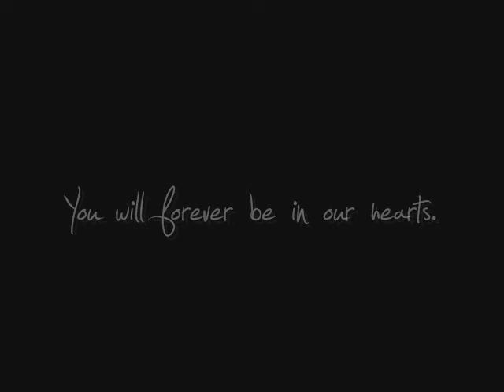In Loving Memory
To our dear cat Inky. We'll miss you.

"All creatures of our God and King. Lift up your voice and with us sing. Oh praise Him. Oh praise Him.~"